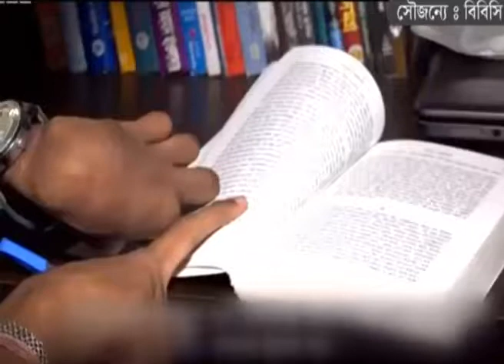বিশ্বের ১00 জন অনুপ্রেরনাদায়ী নারীর তালিকায় স্থান পেয়েছেন বাংলাদেশের সীমা সরকার